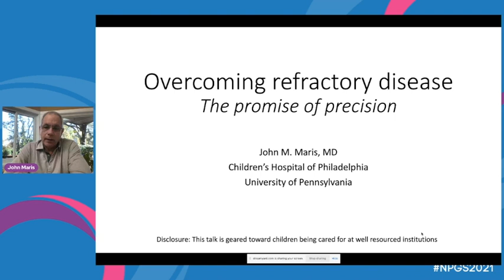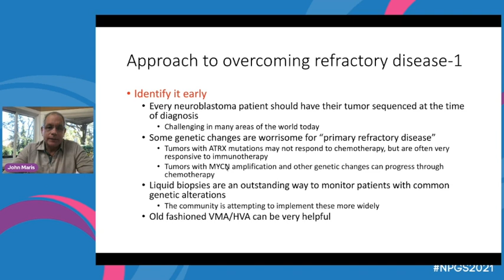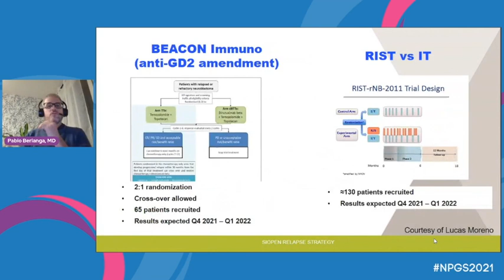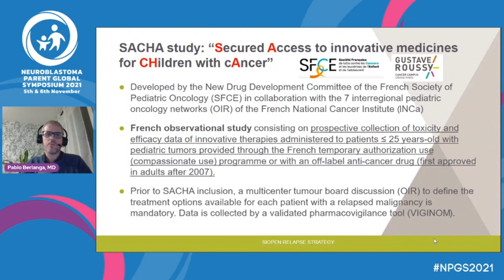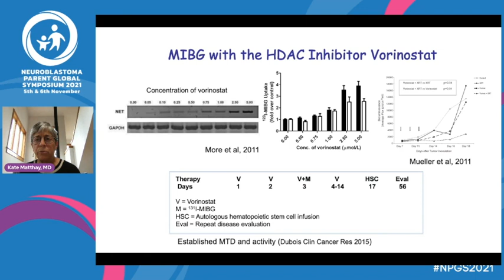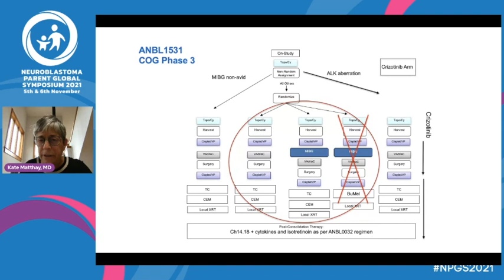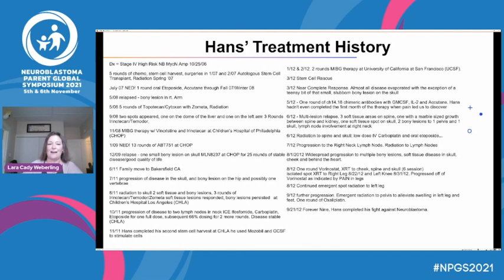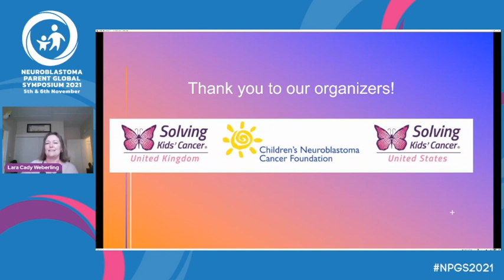If Treatment Doesn't Go to Plan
This session looks at the latest developments in care for relapse and refractory disease, and includes a moving talk from childhood cancer advocate, Lara Weberling, on the meaning and power of hope. Lara’s son, Hans, fought his neuroblastoma for 6 years.

This is a recorded presentation from the 2021 Symposium.